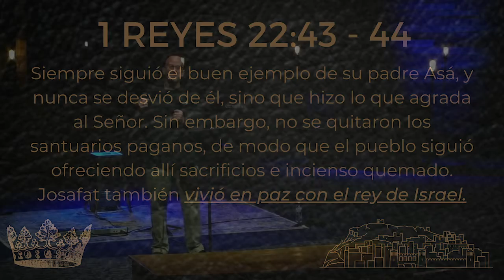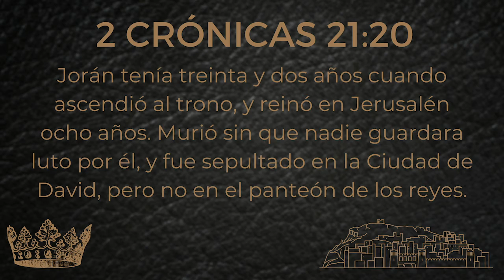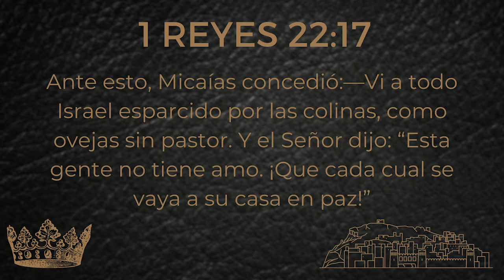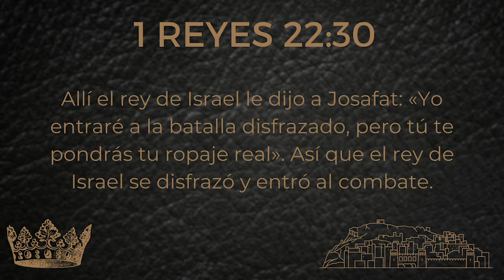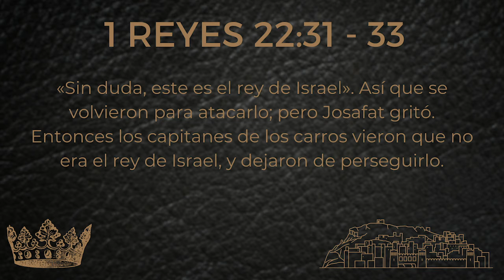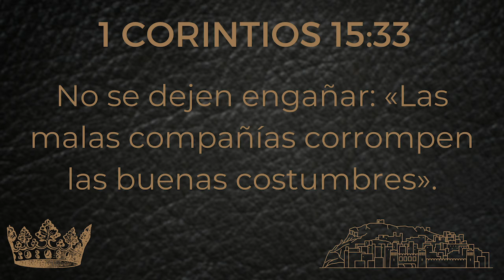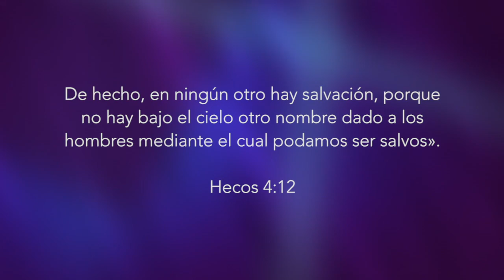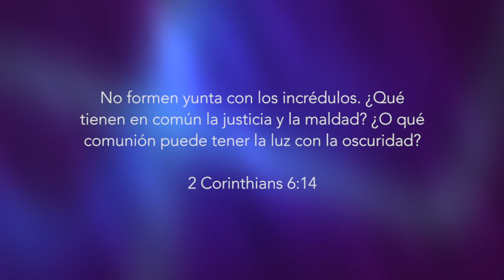Reyes Y Reinos - Josafat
Muchísimas gracias por acompañarnos el día de hoy. Hemos cambiado nuestro modo de dar para que sea por internet por ahora.

Si tienes una petición o alabanza para compartir para la oración, no dudes en mandarnos un email o mencionarla en los comentarios abajo. Tambien puedes compartir tu petición o preguntas directamente con el pastor del Ministerio Hispano, Michael Hook (mandar texto o llamar a .

Interpretación en Español está disponible en nuestro servicio a las 10am cada Domingo. (Puedes pedir los audífonos en la recepción.) Luego, hay un servicio que esta del todo en Español en el sótano a las 11:15​​​. ¡Te esperamos!